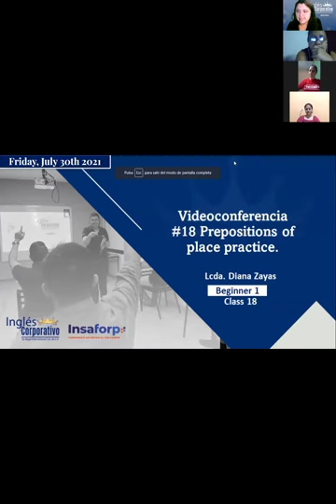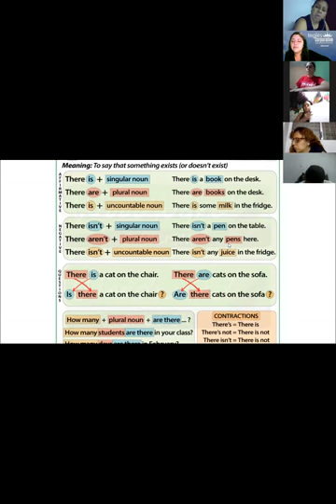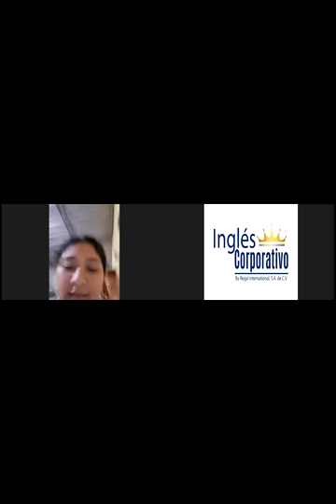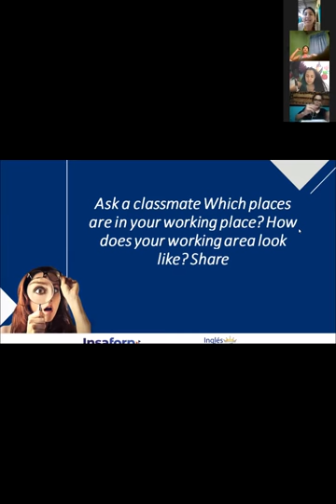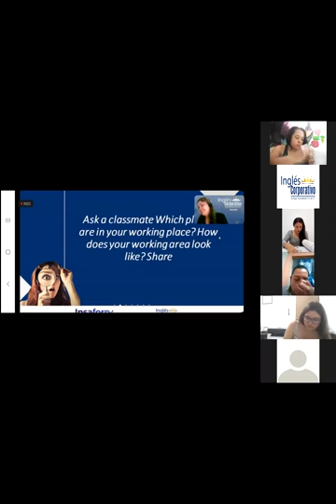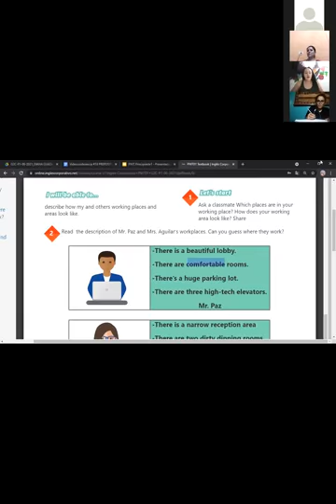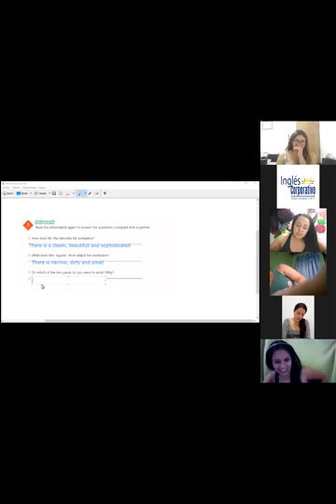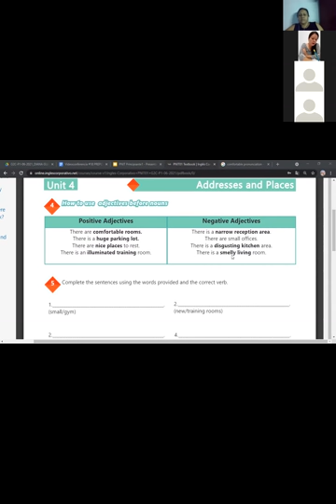Ingles Corporativo-Videoconferencia #18 Prepositions of place practice.